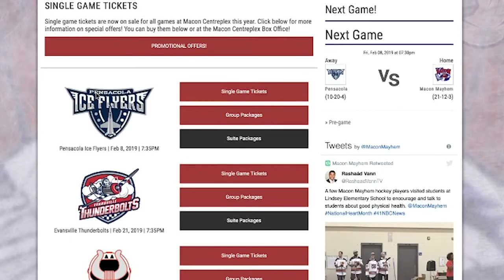Week 24 Preview | Mayhem vs. Knoxville Ice Bears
Forwards Danny Cesarz & Marcus Ortiz talk about playing against their former team this weekend as the Mayhem prepare for their last home game of the regular season.